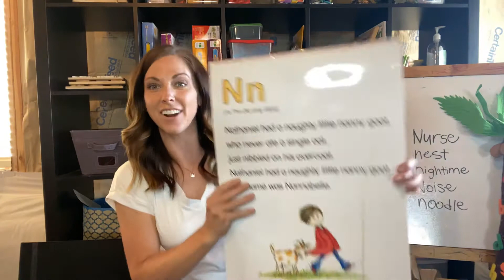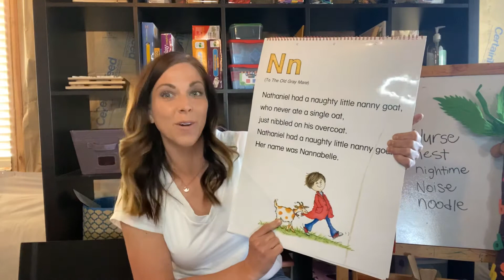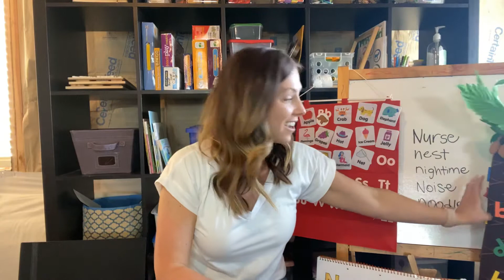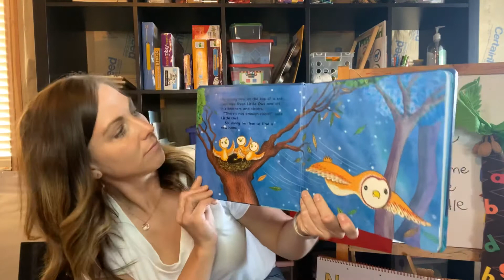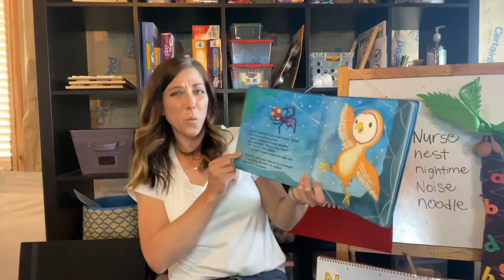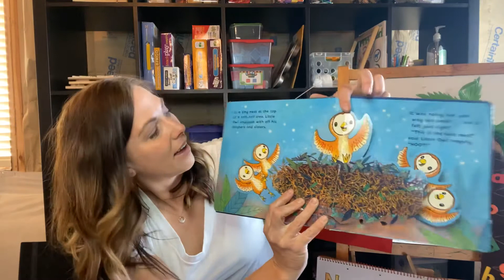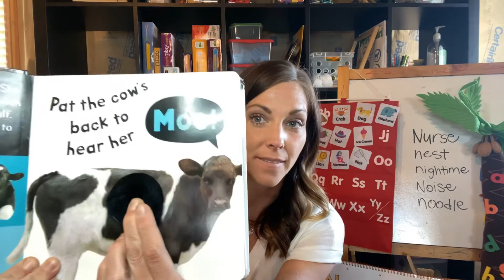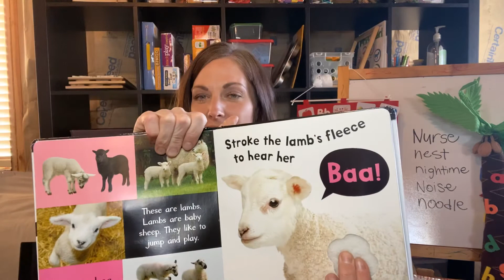Letter N Interactive Bright Dots Preschool with Miss Melinda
Come join Miss Melinda for letter N